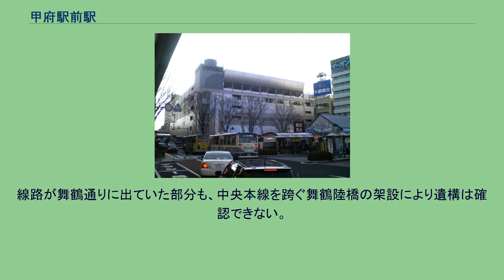甲府駅前駅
甲府駅前駅（こうふえきまええき）は、山梨県甲府市橘町（現・丸の内一丁目）に存在した山梨交通電車線の電停。
山梨交通電車線の起点電停であり、その名の通り甲府駅の駅前広場に位置していた。
当初の駅は広場の南東隅に併用軌道で上屋を持つ1面1線の電停として設けられた。
この電停は1936年に2面2線化、さらには1939年から南側に当時電車線を運営していた峡西電気鉄道の本社が移転するなどちょっとしたターミナルと化したが、戦災のために戦後は1線のみとなっていた。
いずれにせよ線路はここから大きく南へカーブし甲府駅駅舎の眼の前を通って、通称「三角地帯」と呼ばれた三角形の飲食街と県庁の敷地の間の道を通って現在の平和通りへ抜けていたのである。
しかし、1953年に戦災復興事業の一環により駅前が整備されることになり、「三角地帯」が撤去されて駅からまっすぐに平和通りが開通し、さらに舞鶴公園とうやむやのうちに一体化していた県会議事堂・県庁を公園と切り離すために、行き止まりだった舞鶴通りを公園内をぶち抜いて北へ延伸した。
これによって当駅は広場の東側、元の電停があった場所から見て北東斜向かいにあった山梨交通本社の横へ移転し、ルートも駅の正面を通るのではなく東側の舞鶴通りを通るように変更された。
この際、甲府駅前駅は専用軌道と駅ビルを持つ駅となった。
駅ビルは2階建ての小さなもので、「山梨交通電車のりば」と書かれたネオン看板と、その上に岡島百貨店・ナショナルテレビのネオン看板が掲げられていた。
乗客は正面入口からコンコースの右寄りにある改札を通り、櫛形2面2線のホームから乗車するようになっていた。
ホームは東向きに開いており、電車はここから舞鶴通りへ曲がって入って行った。
ところが台風の被害などで路線自体の収支が悪化したため廃止が決定し、1962年に路線とともに廃止された。
上述の通り当電停は1953年を境に大きく変化しているが、当電停から警察署前電停までの区間についても例外ではない。
開業時からのルートは当電停を西に出て駅前広場と「三角地帯」を抜けた後、現在の平和通りに相当する区間を経て県会議事堂・県庁の西を通り、その敷地が切れるところで東に進路を変えるという鍵の手形の進路で舞鶴通りに入るというもので、甲府駅の真正面、目抜き通りを走行していた。
これが1953年の電停移設以降は電停から東に出て舞鶴公園（甲府城址公園）横を南に抜けてまっすぐ舞鶴通りを抜けるように変更された。
このように思い切った変更を加えたのは、山梨交通が公園利用者や県庁職員の利用、また国鉄とのホームを通じた連絡運輸を期待したためであった。
しかしこの新規ルートは直線ではあったが、当電停周辺は駅の裏手という雰囲気が否めなかった。
会社自身はかなり意欲的な意図を持って行ったルート変更であったが、実際には新しく造られた道は中央本線で行き止まりとあって人も車もほとんど通らず、しかも未舗装の狭い道という状態で、併用軌道ではあるがほとんど電車線専用道路の様相を呈するうら寂しい道となっていた。
なお開業時、この旧ルート上の甲府駅前電停との間に「県会議事堂前」「県庁前」の2つの電停があり、ルート切り替えの際に廃止されている。
また、この切り替えにより営業距離が0.1km縮まっている。
跡地は翌1963年（昭和38年）に山交百貨店とバスターミナルが移転し、さらに1989年（平成元年）にスペースを埋めるように改築を行なったため原形は留めていない。
線路が舞鶴通りに出ていた部分も、中央本線を跨ぐ舞鶴陸橋の架設により遺構は確認できない。
なお、山交百貨店は2019年（令和元年）9月に閉店されている。